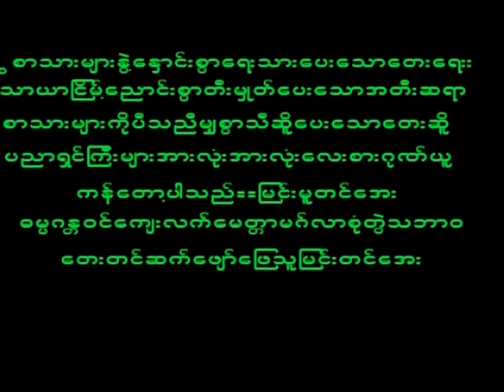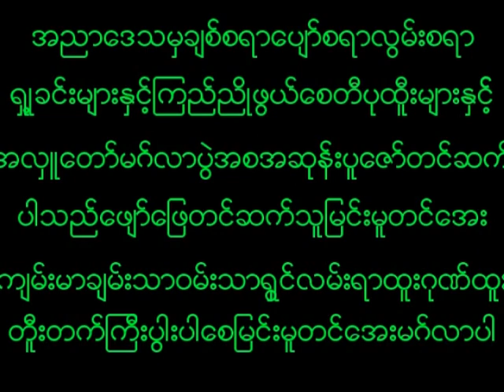November 12, 2022